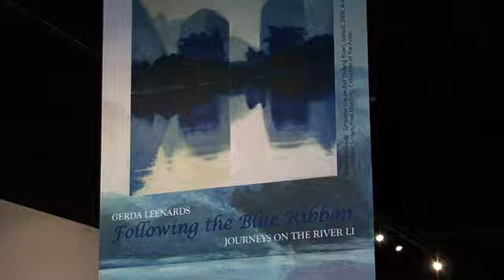Following the blue ribbon - Whangarei Art Museum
In 2007 and 2008, Gerda Leenards travelled on an Asia NZ grant into Southern China resulting in a series of works on canvas and antique screens, informed by her sketches and "sketchy" photographs of the Karst mountain ranges that line the banks of the Li River and reflected on it's surface. Creating in her work an atmosphere which is deeply still and contemplative; Leenards responded more bodily to her experience "I was actually floating on the water" and her works evoke the sense of gliding along a river, and in particular her experience of sailing along the River Li, often referred to in poetry as 'the blue ribbon' and it is this very personal experience that the artist has aimed to replicate in Following the Blue Ribbon: Journeys on the River Li.